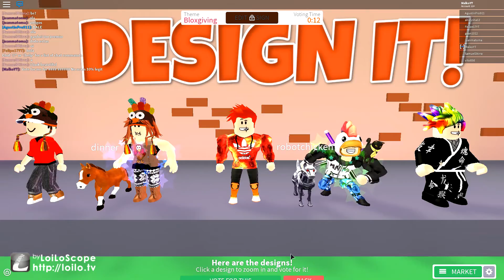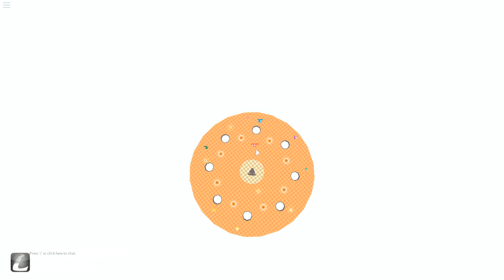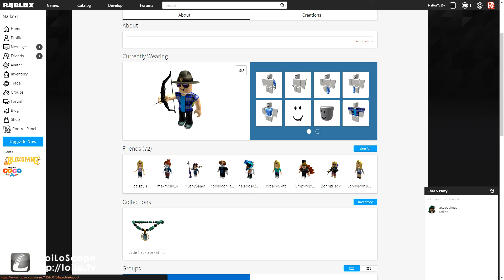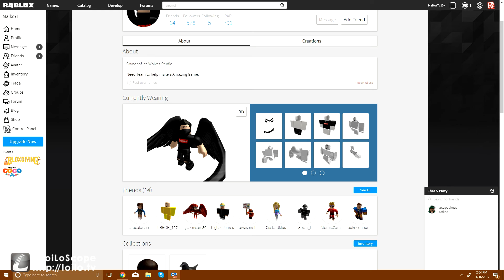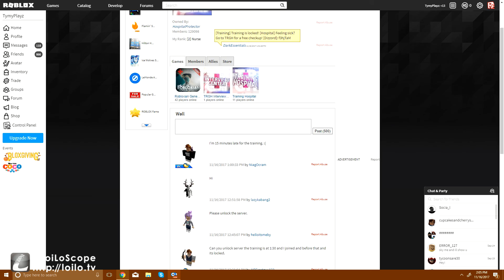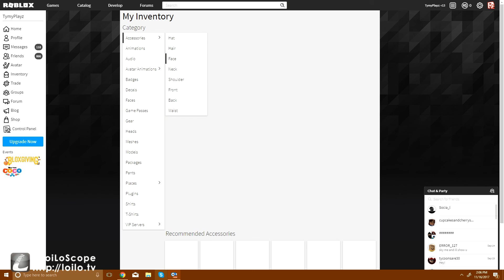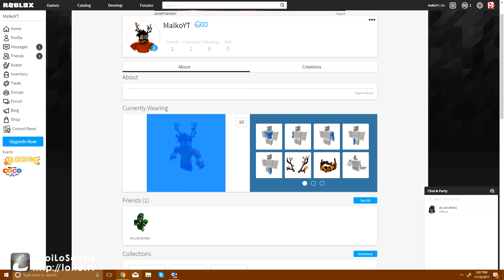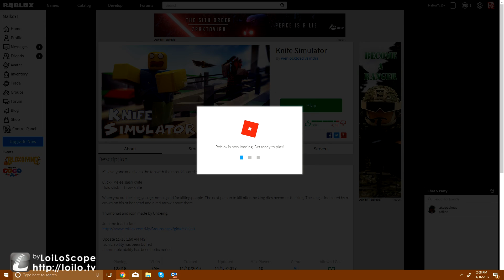MALKO PLAYS ROBLOX!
In this video i play Roblox and the Bloxgiving games and more stuff soobscribe and lick the like button if you enjoyed the video!

What is Roblox?  Roblox is a massively multiplayer online game creation platform that allows users to design their own games and play a wide variety of different types of games created by the developer or other users. ... The platform was officially released in 2006 by the Roblox Corporation.